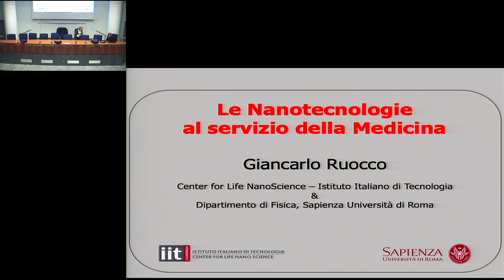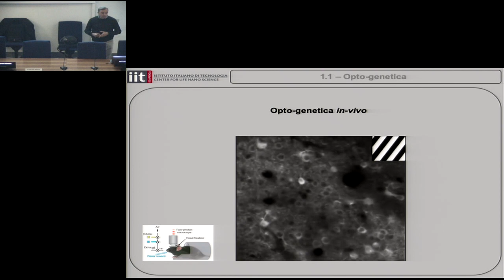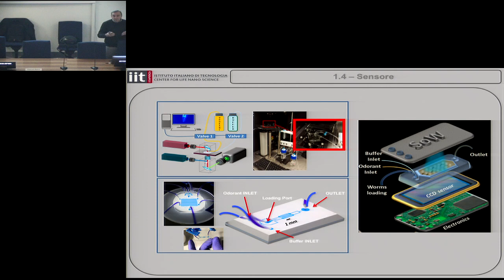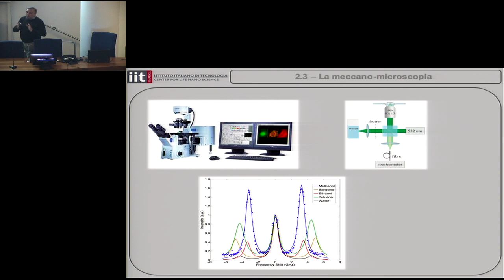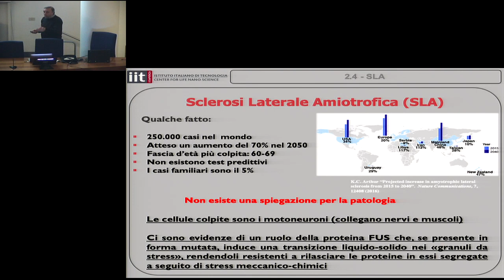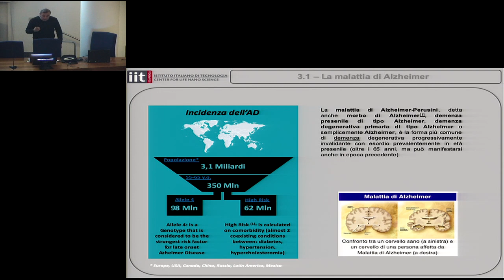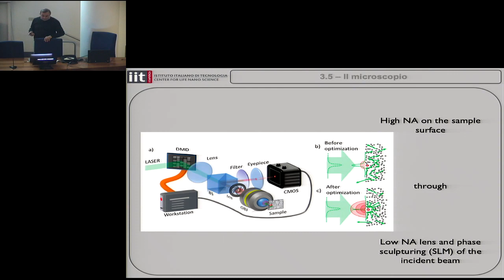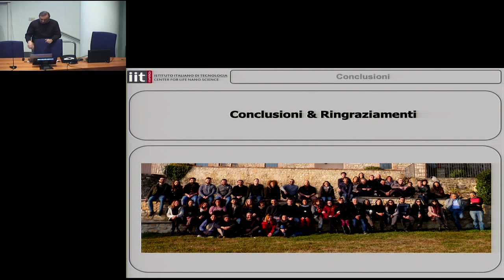Le nanotecnologie al servizio della medicina - La Fisica incontra la Città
Incontro dell'8 maggio 2019 del ciclo "La Fisica incontra la città" organizzato dall'Università Roma Tre per info
Relatore: Giancarlo Ruocco - Dipartimento di Fisica, Sapienza Università di Roma, Istituto Italiano di Tecnologia